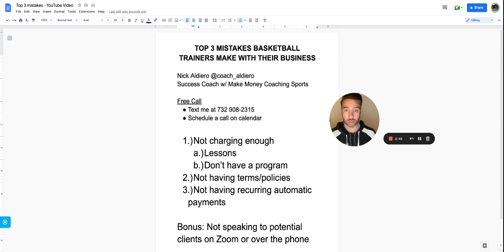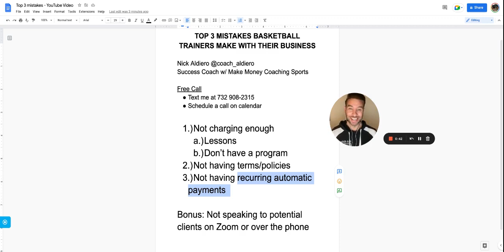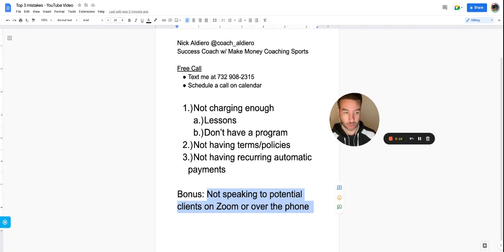Top 3 mistakes basketball trainers make with their basketball business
Too many coaches/trainers make these three mistakes
1) Not charging enough
2) No terms/policies in place
3) Not having recurring auto payments
Bonus: Not speaking to potential clients on zoom or the phone

*Contact Coach Nick - Success Coach w/ Make Money Coaching Sports
*Text
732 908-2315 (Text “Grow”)